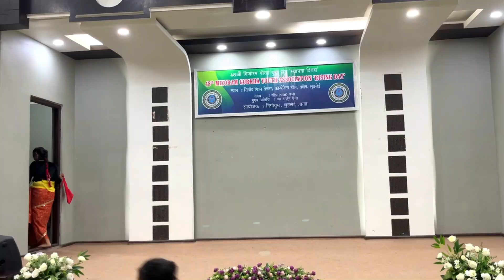Din dinai vetnalai aaudina / DANCE COVER /REETIKA CHHETRI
Din dinai vetnalai aaudina / DANCE COVER.

We are  very excited to present u this Dance which   was preformed by Reetika Chhetri .
Thankyou so much for all the love and support from the bottom of our heart.

Many many thanks to the owner of this song.

New viewers do.